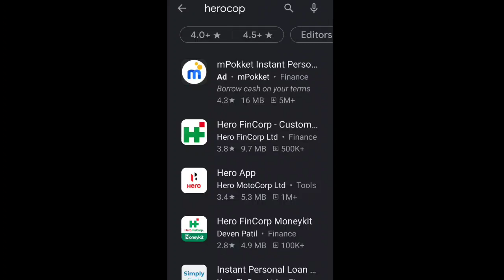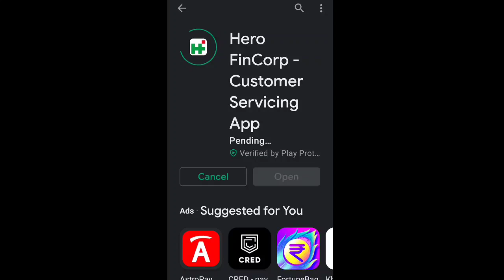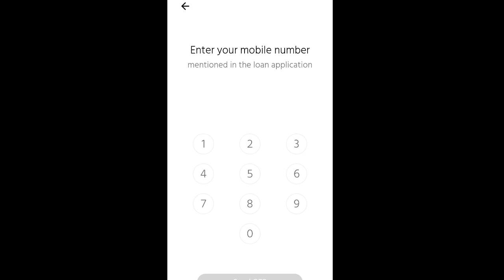How To Check Bike & Two Wheeler Loan Summary | Loan Kist Check By HeroFinCorp Online on Mobile Phone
Bike ka Finance Kist kaise pata kare kitne baki hai ki nhi